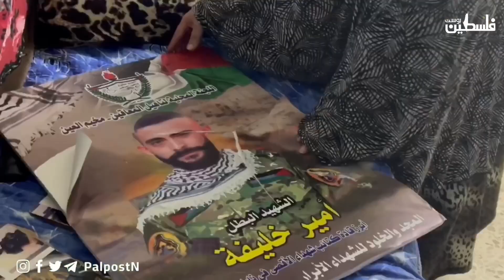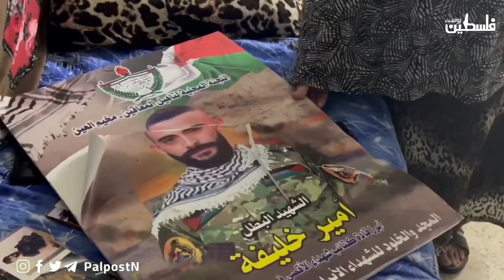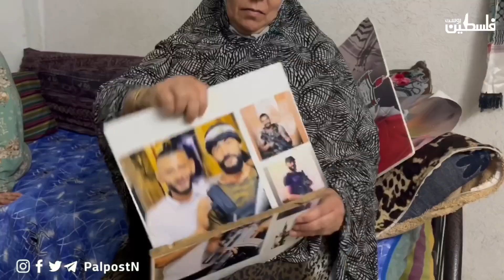تفاصيل مداهمة الاحتلال لمخيم العين بنابلس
"القناص اطلق النار على وليد وصار ينادي يا يما تعاليلي".. والدة وخالة الشهيد أمير خليفة ترويان تفاصيل مداهمة منزلهم واعتقال نجلها وليد خلال اقتحام مخيم العين بنابلس صباح اليوم.